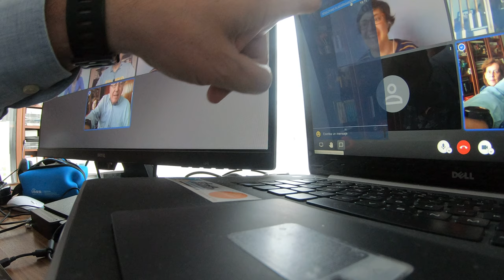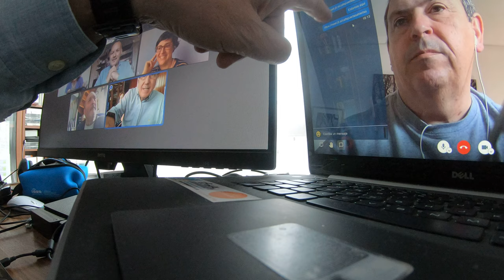Inicio VC GetxoBlog GX032605